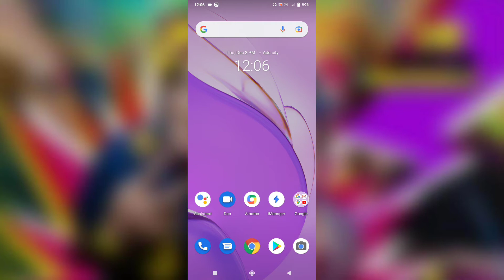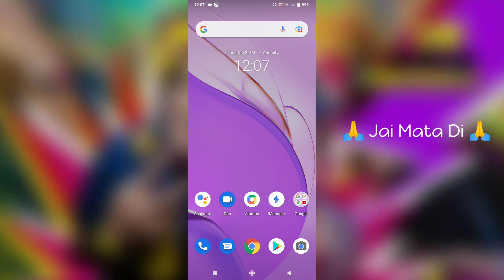Vivo Y31 All Camera Use in One Time